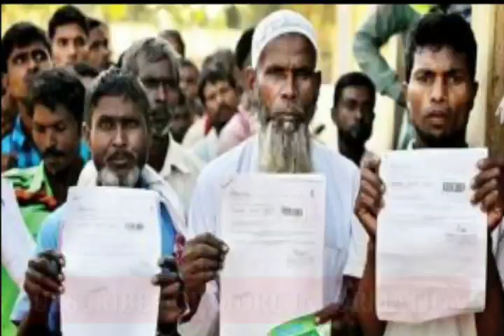Today BJP News on NRC | NRC Breaking news | NRC Assam latest news